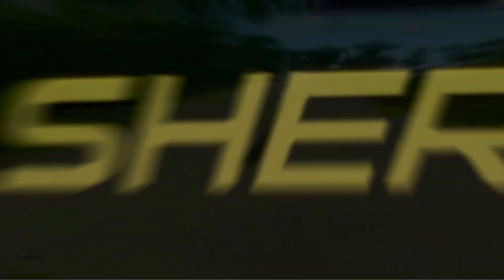Flatbed Trailer Truck Potholes Transport Car Rescue - Cars vs Deep Water - BeamNG.drive #122